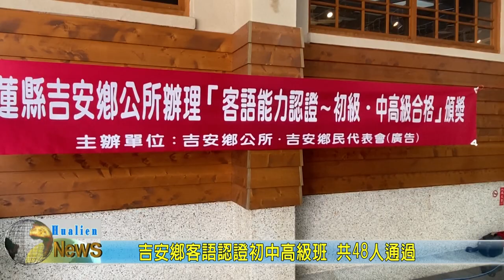20200322 06 吉安鄉客語認證初中高級班 共48人通過